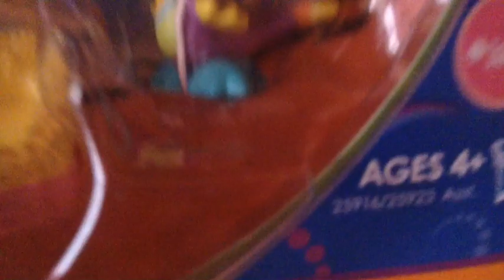New LPS From the Flea Market!!